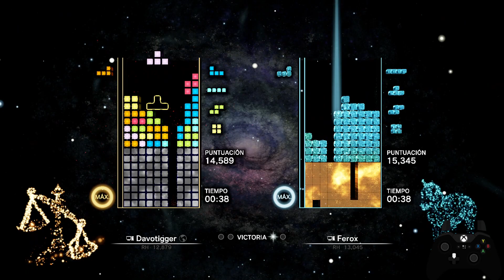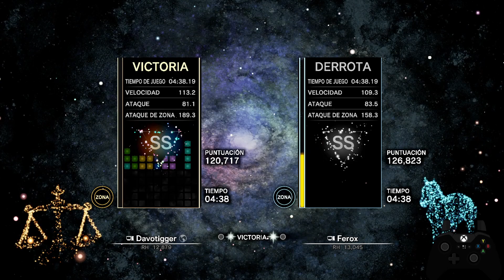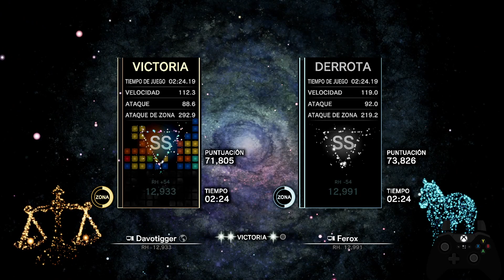how to be less greedy (TEC Ranked)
the tst was not worth it the tst was not worth it the tst was not worth it the tst was not worth it the tst was not wo-

played on the 10th of February